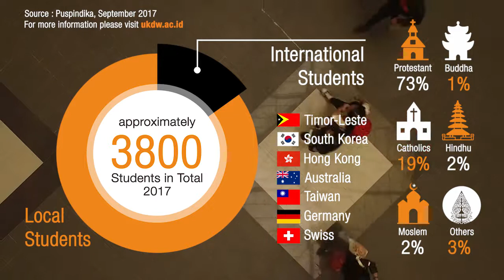PROFILE UNIVERSITAS KRISTEN DUTA WACANA 2016 (TEASER)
Universitas Kristen Duta Wacana didirikan pada tahun 1985 sebagai pengembangan dari Sekolah Tinggi Theologia (S.T.T.) Duta Wacana. S.T.T. Duta Wacana sendiri didirikan pada tahun 1962 sebagai penggabungan dari Akademi Theologia Jogjakarta dan Sekolah Theologia Bale Wiyata, Malang.

S.T.T. Duta Wacana dibentuk sebagai jawaban terhadap harapan gereja-gereja untuk meningkatkan mutu pendidikan para pelayan jemaatnya melalui pendidikan tinggi yang setara dengan universitas. Dalam perjalanannya, S.T.T. Duta Wacana semakin hari semakin mendapat pengakuan dari pemerintah. Pengakuan pemerintah itu nyata melalui peningkatan status yang semula hanya “terdaftar”, pada tahun 1983 menjadi “diakui”. Pada tahun 1982, S.T.T. Duta Wacana bergabung dalam The Assosiation for Theological Education in South East Asia (ATESEA) untuk lebih meningkatkan mutu pendidikannya. Dalam asosiasi tersebut, S.T.T. Duta Wacana pernah mendapatkan akreditasi dengan peringkat terbaik di Asia Tenggara.

Gereja semakin memperkokoh dukungannya dengan semakin banyaknya gereja yang bergabung menjadi pendukung S.T.T. Duta Wacana. Kalau pada awalnya S.T.T. Duta Wacana didirikan oleh lima gereja: Sinode Gereja Kristen Jawa (GKJ), Sinode Gereja Kristen Indonesia Jawa Tengah (GKI Jateng), Sinode Gereja Kristen Indonesia Jawa Timur (GKI Jatim), Majelis Agung Greja Kristen Jawi Wetan (GKJW), dan Gereja Injili di Tanah Jawa (GITJ). Di kemudian hari gereja yang mendukung S.T.T. Duta Wacana semakin bertambah dengan bergabungnya Gereja Kristen Sumba (GKS), Sinode Gereja Kristen Indonesia Jawa Barat (GKI Jabar), Sinode Persatuan Gereja-gereja Kristen Muria Indonesia (GKMI), Sinode Gereja Kristen Pasundan (GKP), Sinode Gereja Kristen Protestan di Bali (GKPB),  Sinode Gereja Protestan di Indonesia bagian Barat (GPIB), dan Sinode Gereja Kristen Sumatera Bagian Selatan (GKSBS).

Gereja-gereja pendiri dan pendukung tersebut menyadari bahwa untuk menjawab kebutuhan akan pendidikan tinggi dalam rangka Pembangunan Nasional S.T.T. Duta Wacana harus diperluas. Pada tanggal 31 Oktober 1985 didirikanlah Universitas Kristen Duta Wacana sebagai perluasan dari S.T.T. Duta Wacana. Pada tahun pertama itu dibuka Fakultas Ekonomi Jurusan Manajemen dan Fakultas Teknik Jurusan Arsitektur. Tahun berikutnya (1986) dibuka satu jurusan lagi pada Fakultas Teknik yaitu Jurusan Teknik Informatika. Pada tahun 1987 didirikan pula Fakultas Biologi Jurusan Biologi Lingkungan. Pada tahun 1991 UKDW membuka program Pasca Sarjana Theologia jenjang S-2. Tahun 2000, Fakultas Ekonomi membuka Jurusan Akuntansi dan tahun 2005 giliran Fakultas Teknik membuka Program Studi Sistem Informasi dan Desain Produk.

Tahun 2006 bersama dengan Universitas Islam Sunan Kalijaga dan Universitas Gajah Mada, UKDW membentuk konsorsium studi antar agama yang menawarkan studi jenjang S-3. Program ini dinamakan Indonesia Consortium for Religious Studies (ICRS). Tahun 2009 Fakultas Kedokteran dibuka dengan dua jurusan yaitu Pendidikan Dokter dan Profesi Dokter. Pada tahun 2010 Fakultas Teologi membuka Program Studi S-3 dan 2014 Program Studi Kajian Konflik dan Perdamaian. Pada tahun 2015 Fakultas Arsitektur dan Desain membuka Program Studi Magister Arsitektur. Tahun 2016 Fakultas Bisnis membuka Program Studi Magister Manajemen. Juga pada tahun 2016 UKDW mendirikan Program Studi Pendidikan Bahasa Inggris. Dengan demikian UKDW memiliki tujuh fakultas (Teologi, Arsitektur, Bioteknologi, Bisnis, Teknologi Informasi, Kedokteran, serta Kependidikan dan Humaniora) dengan tujuh belas program studi yaitu S-1 Teologi, S-2 Teologi, S-2 Kajian Konflik dan Perdamaian, S-3 Teologi, S-3 Studi Antaragama, S-1 Arsitektur, S-1 Desain Produk, S-2 Arsitektur, S-1 Manajemen, S-1 Akuntansi, S-2 Manajemen, S-1 Biologi, S-1 Informatika, S-1 Sistem Informasi, S-1 Kedokteran, Profesi Dokter dan S-1 Pendidikan Bahasa Inggris.